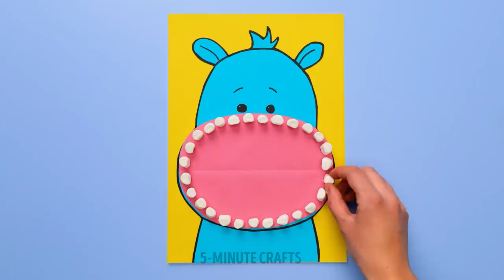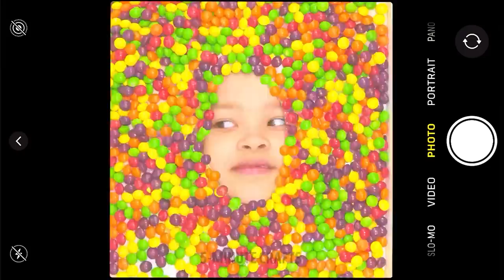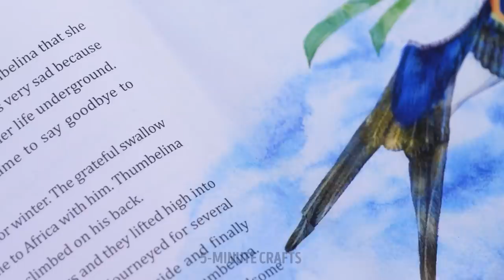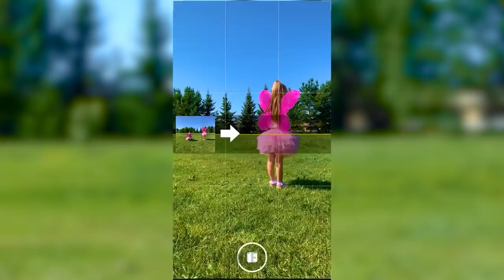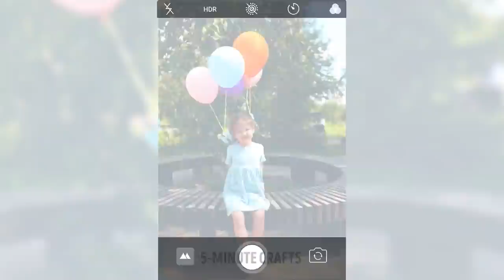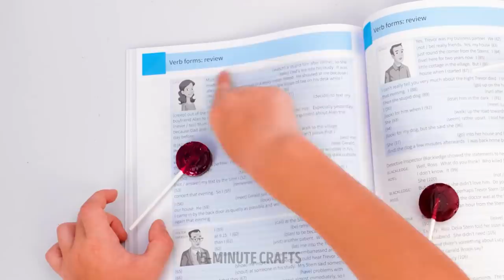BALLOON HACKS FOR PARENTS || Best Parenting Tips For All Occasions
Best DIY ideas for crafty parents

Hello, cool moms and dads :) In this video, we will share with you the best DIY ideas, including balloon hacks, to surprise your kids. It's important to teach your child about personal hygiene, and you can use a couple of balloons to do it! If you want to make a simple anti-stress toy for your kids - grab a regular balloon and fill it with some toothpaste! For those who love crafting, we showed some useful clothing hacks. Now you can make simple clothes out of balloons for dolls :) We will also show how to make tiny furniture with a 3D pen, which also can be used to play with dolls.
We will show you lots of breakfast and snack ideas for your children, logical games and toys for your kids, and useful crafts to increase your child's creativity.

TIMESTAMPS:
00:01 - Balloon hacks and toys for parents
01:32 - Little furniture made with a 3D pen
03:38 - When you have a messy kid
04:26 - DIY edible pencils